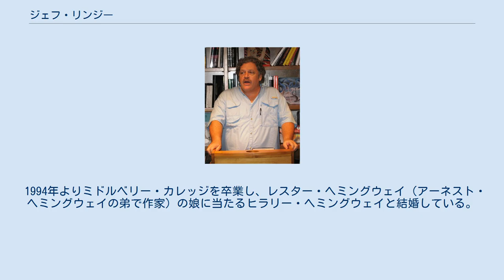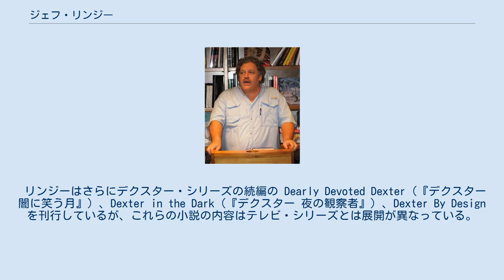ジェフ・リンジー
ジェフ・リンジー ジェフ・リンジー（Jeff Lindsay、本名：ジェフリー・P・フロイントリッヒ（Jeffry P. Freundlich）、1952年7月14日 - ）は、アメリカ合衆国の犯罪小説家。
 1994年よりミドルベリー・カレッジを卒業し、レスター・ヘミングウェイ（アーネスト・ヘミングウェイの弟で作家）の娘に当たるヒラリー・ヘミングウェイと結婚している。
ヒラリーと共作で、1997年に Time Blender、1998年に Dreamchild、2000年にノンフィクションの Hunting with Hemingway を発表している。
 2004年に『デクスター 幼き者への挽歌』（Darkly Dreaming Dexter）を刊行。
同作でディリス賞を受賞。
また、2006年より『デクスター 警察官は殺人鬼』（Dexter）としてテレビドラマ化されている。
 リンジーはさらにデクスター・シリーズの続編の Dearly Devoted Dexter（『デクスター 闇に笑う月』）、Dexter in the Dark（『デクスター 夜の観察者』）、Dexter By Designを刊行しているが、これらの小説の内容はテレビ・シリーズとは展開が異なっている。